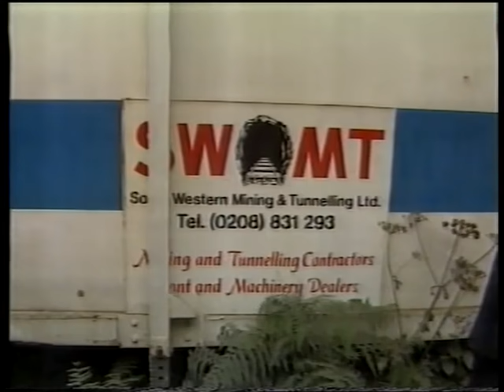1987 08 18 Meldon ssc